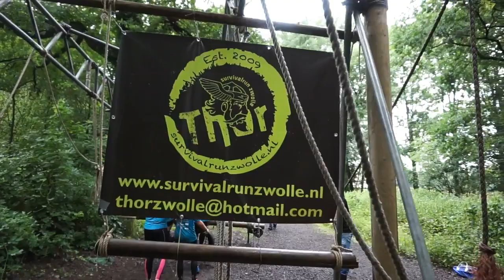Thor Obstacle Run 2017 Zwolle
Een aantal bootcampers van buitensport Zwolle deden vandaag mee aan de obtacle run van Thor